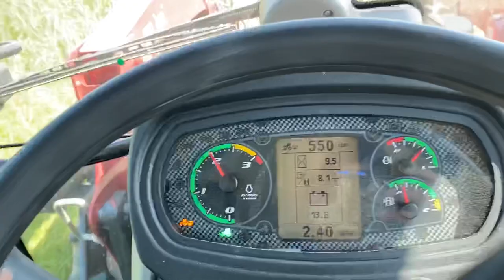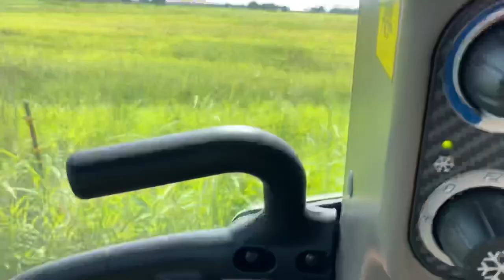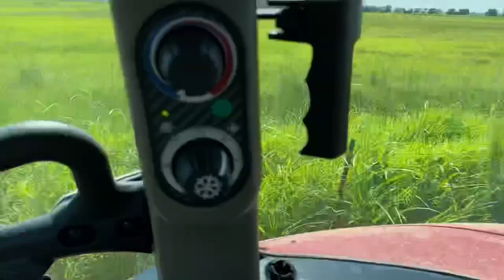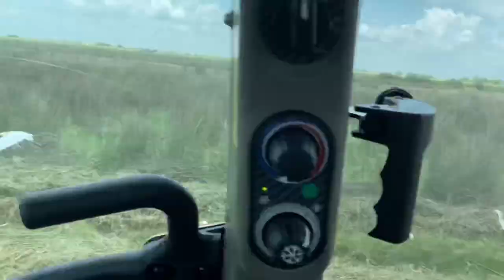Crawfish pond work!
Getting more off the to-do list in order for the up coming crawfish season. Pulling trees off levees, to bush hogging, even plowing and the final bit of water leveling. Still have a long ways to go before the rice can be planted, but hey!! We are making progress!